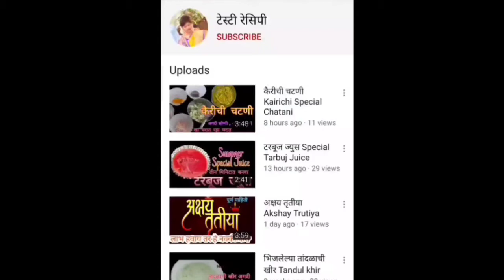गीलक्याची भाजी...नवीन टेस्टी new recipe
गिल्क्याची भाजी बनवण्यासाठी .एक कांदा, टोमॅटो, मसाले,लागतात..हा व्हिडिओ पूर्ण पाहिल्यानतर तुम्हाला भाजी बनवण्याची पद्धत समजेल..अशी भाजी बनवली तर खण्यासा खूप स्वादिष्ट लागते...

बिस्कीट पासून केक घरच्या घरी...